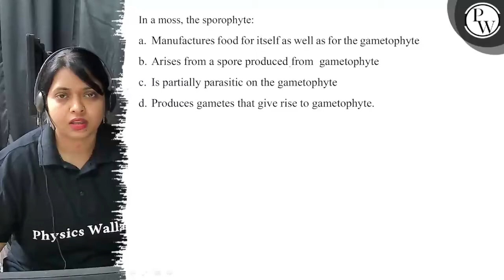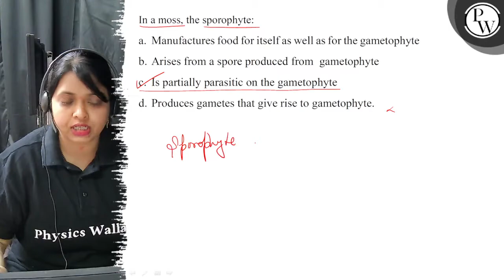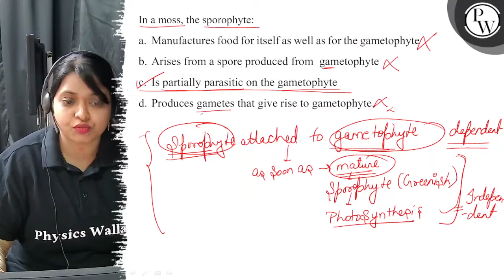In a moss, the sporophyte: a. Manufactures food for itself as well as for the gametophyte b. Aris...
In a moss, the sporophyte:
a. Manufactures food for itself as well as for the gametophyte
b. Arises from a spore produced from gametophyte
c. Is partially parasitic on the gametophyte
d. Produces gametes that give rise to gametophyte.